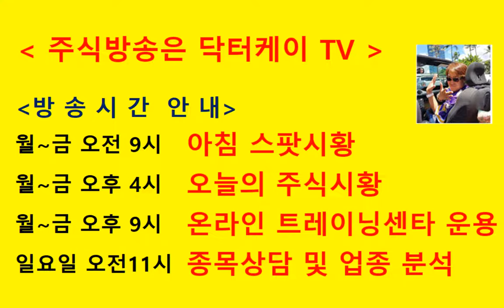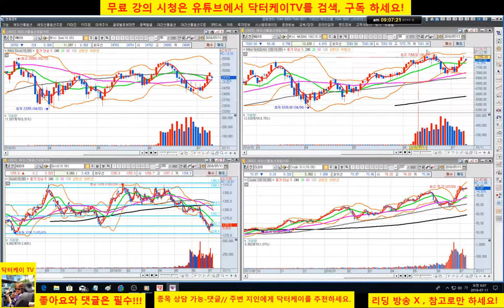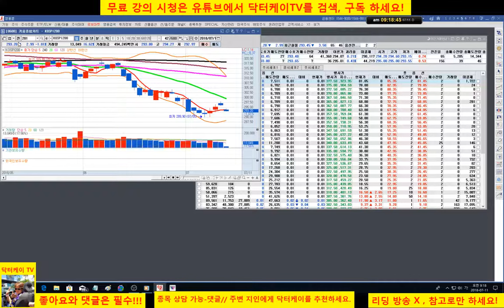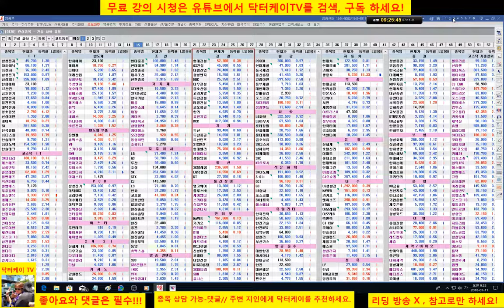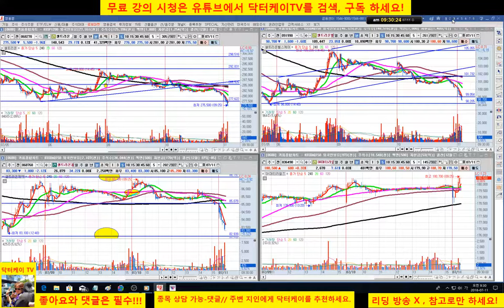= 닥터케이 TV =아침스팟시황/180711/코스피 코스닥 급락중/미 추가관세 소식/주식으로 1억만들기/주식 시황 예측 및 업종분석 퍼팩트/직장인과 주식초보를 위한 주식방송